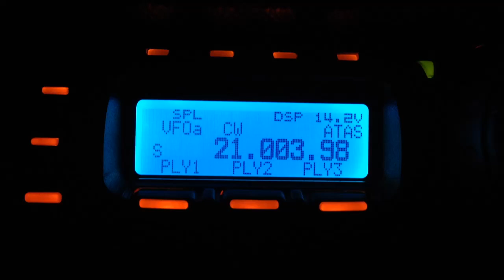ZL/ZS9HI/MM - 15m CW (22 Mar 2016)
VK0EK team on the way to Heard Island

RIG : Yaesu FT-857DS
ANT : Mobile Whip  1/4λ Center Loaded (Length 1.2 m)